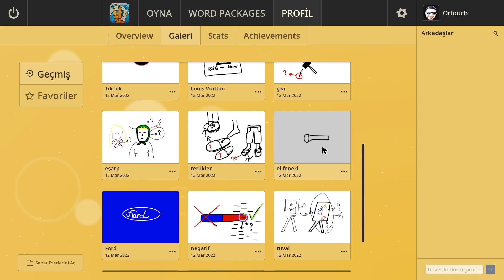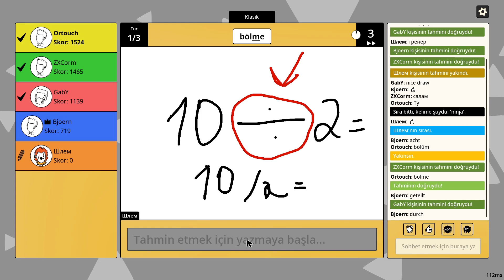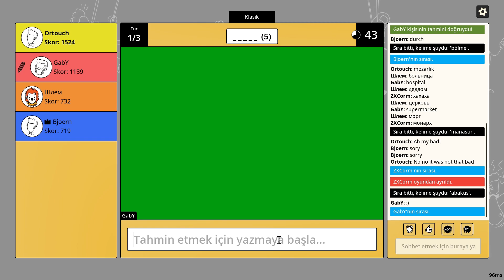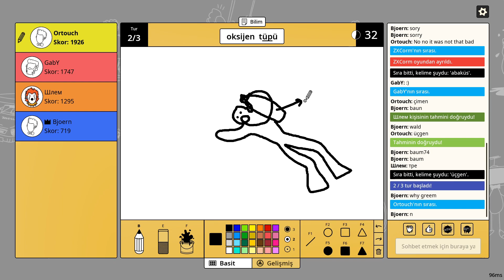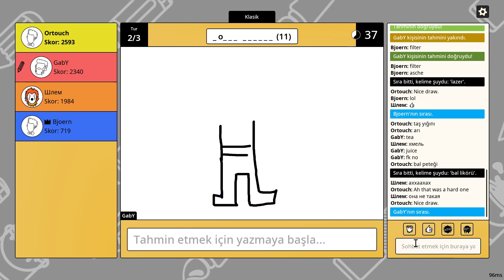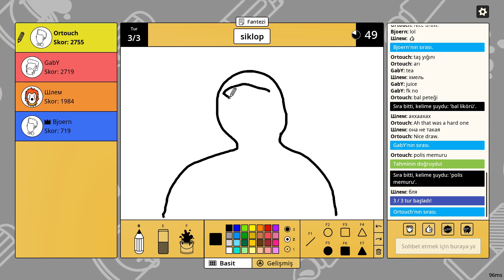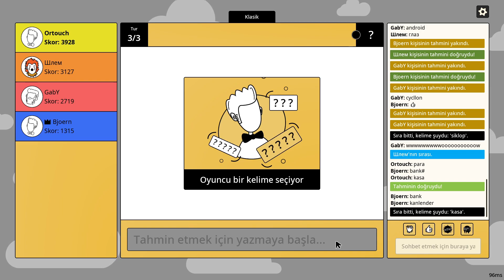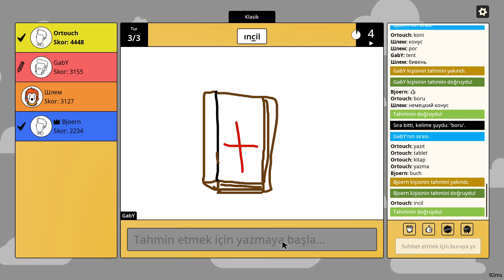Scribble It! - Eğlenceli Bedava Çizim Oyunu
Çok oyunculu ücretsiz bir Steam oyunu olan Scribble It! ile arkadaşlarınız ya da tanımadığınız dünya çapında oyuncular ile gayet eğlenceli vakit geçirebilirsiniz.